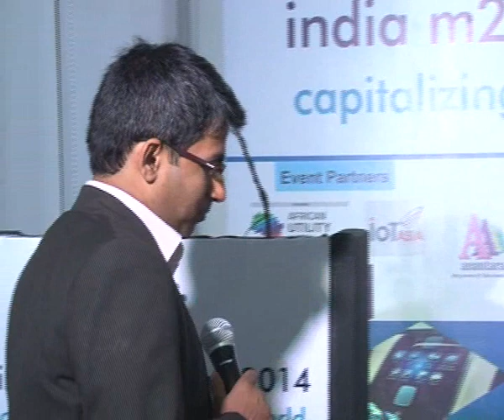india m2m forum 2014 - session 2